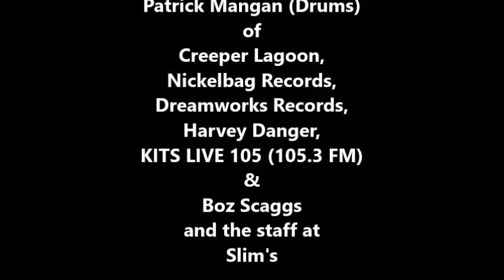Creeper Lagoon: Empty Ships (LIVE) October 2, 1998 at Slim's, San Francisco, CA, USA / LIVE 105 Show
Creeper Lagoon: Empty Ships (LIVE)

Filmed on location at Slim's, San Francisco, CA, USA

Sharky Laguana (Guitar, Vocals)
Ian Sefchick (Vocals, Guitar)
Geoffrey Chisholm (Bass)
Patrick Mangan (Drums)
of
Creeper Lagoon,
Nickelbag Records,
Dreamworks Records,
Harvey Danger,
KITS LIVE 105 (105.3 FM)
Boz Scaggs
and the staff at
Slim's

Dennis McGowan

Produced By
Dan Kennedy